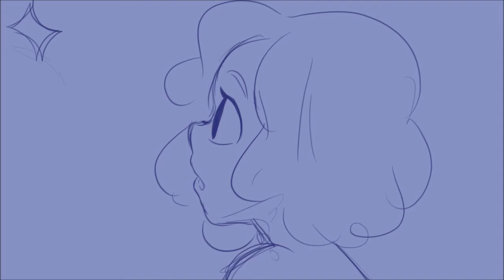ROCKY HORROR ANIMATIC [FULL]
Song: Over at the Frankenstein Place
Editor: Windows Movie Maker
Drawing Software: Auto Desk Sketchbook
IM SO HAPPY HOW THIS CAME OUT!☺☺☺☺